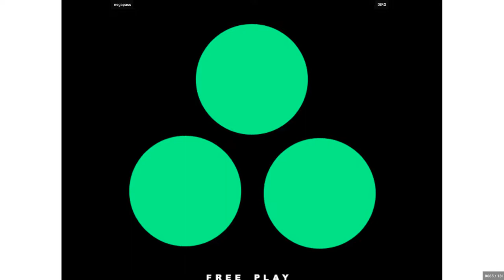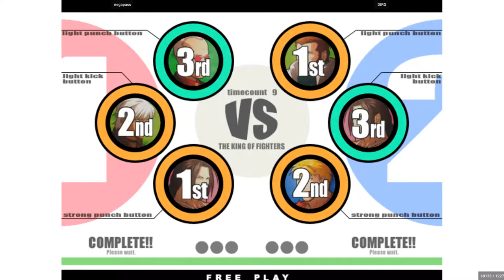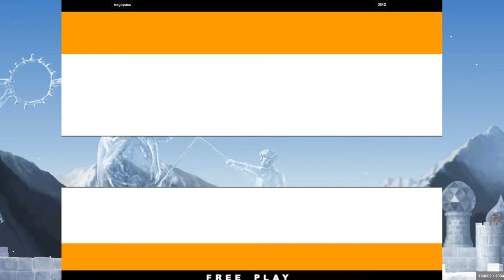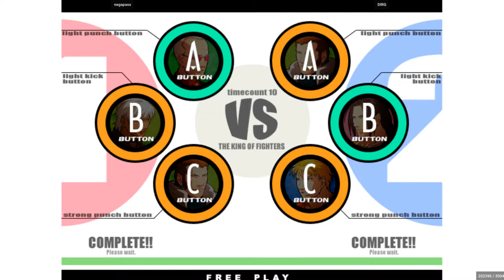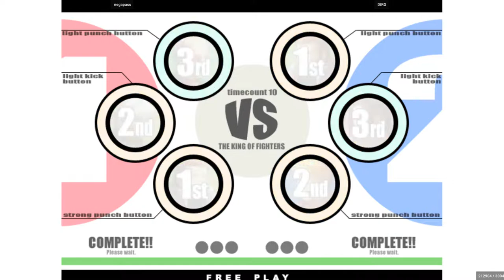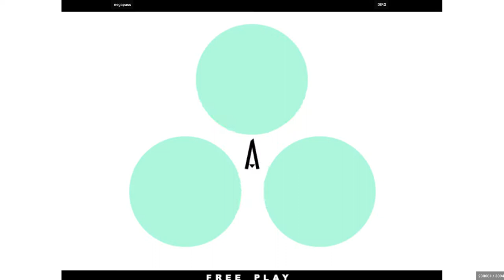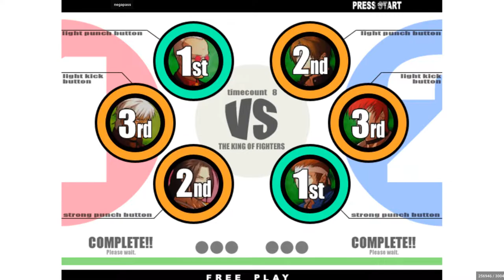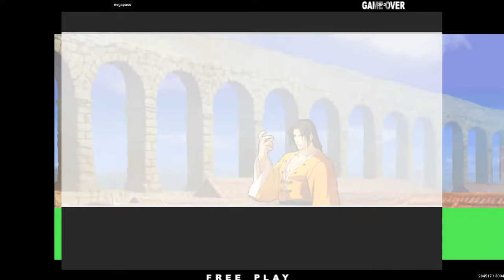negapass VS DIRG (King of Fighters XI)